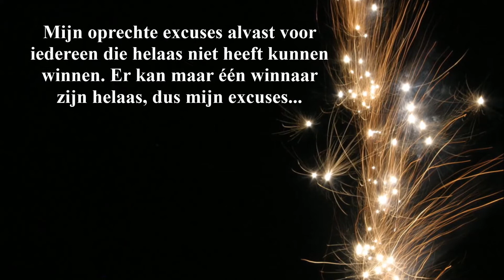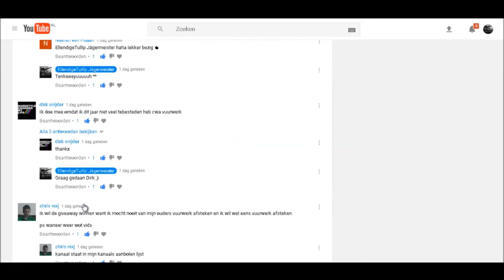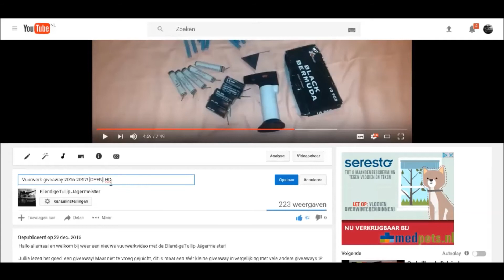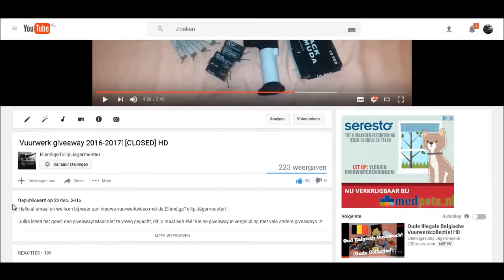Vuurwerk giveaway 2016-2017! [UITSLAG] HD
Hallo allemaal en welkom bij weer een nieuwe vuurwerkvideo met de EllendigeTullip Jägermeister!

Zoals jullie kunnen zien is het zover! Wil je weten of je hebt gewonnen? Bekijk dan simpelweg de video! Gefeliciteerd alvast voor degene die heeft gewonnen! ;)

Voor degenen die echter helaas niets hebben kunnen winnen, mijn oprechte excuses...Ik hoop dat jullie enig blijdschap zullen vinden in de komende video's want het worden geweldige video's! Niet iedereen kan een winnaar zijn en dit is absoluut niet de laatste giveaway die ik ga geven! Er komen in de toekomst zeker meerdere. Maar voor nu is dit de laatste voor 2016/2017.

Ik wens jullie allen zoals altijd heel erg veel lees, kijk en luisterplezier toe!

YouTube Naam: EllendigeTullip Jägermeister
Deze video is gemaakt met de volgende programma's/toestellen:
Windows Live Movie Maker 2012
Samsung Galaxy S2+ (Zwart)
CNV-Art 2014
Site die gebruikt is om de winnaar bekend te maken:
'YouTube Random Comment Picker'